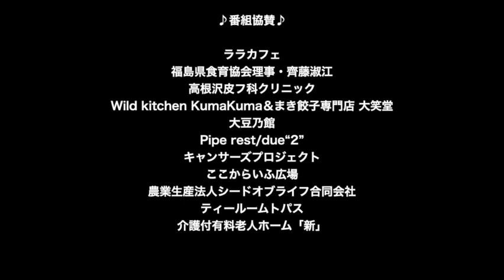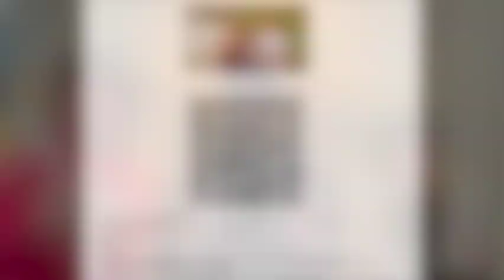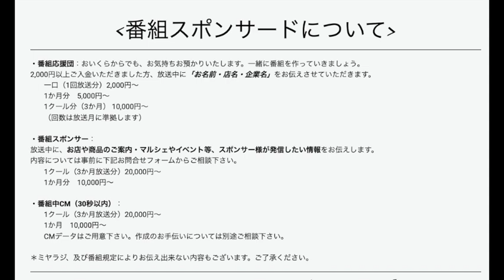#172 鈴木良次【発酵は哲学？！発酵四方山話part3】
イマカラ♪ココカラ172 2023年1月10日　第172回放送

メインパーソナリティー：ミツコ
ミヤラジ ナビゲーター：齋藤あさみ

ゲスト：発酵レストラン「せもりーな」オーナーシェフ、発酵料理人　鈴木良次さま
テーマ【発酵は哲学？！発酵四方山話part3】
フレンチ→洋食→イタリアンと30年営業してきてたどり着いたのは、日本の食文化・発酵♪
今まで奏でた料理に日本の食文化・発酵のエッセンスを落とし込んだ“せも師匠”の美しいお料理。
五感で楽しむ、腸を超！元気にする食のお話です。

【2023年3月末にて番組は放送終了しております】
宇都宮コミュニティFM ミヤラジ

乳がん経験者のミツコが、がんをきっかけに気付いたココロ・カラダ・健康のこと。それはキレイにも繋がること。みんなで一緒に学びませんか♪

協賛:
ララカフェ　さま
福島県食育協会理事　齊藤淑江　さま
高根沢皮フ科クリニック　さま
Wild kitchen KumaKuma＆まき餃子専門店 大笑堂　さま
大豆乃館　さま
Pipe rest/due“2”　さま
岩崎和広ギター教室　さま
キャンサーズプロジェクト　さま
ここからいふ広場　さま
ティールーム　トパス　さま
農業生産法人シードオブライフ合同会社　さま
介護付有料老人ホーム「新」　さま
グットライフ葬祭　さま
発酵レストラン「せもりーな」　さま
けんちくや前長　さま
サロンドゥナチュレ　熊倉恵子　さま
セカンドらそす　さま
宇都宮食育塾長岡式酵素玄米工房　さま
岡医院　さま
イマカラ♪ココカラ応援団の皆さま

BGM「風待ちロマンス」「Soupe bonne femme」・「イマカラ♪ココカラ」オリジナルジングル